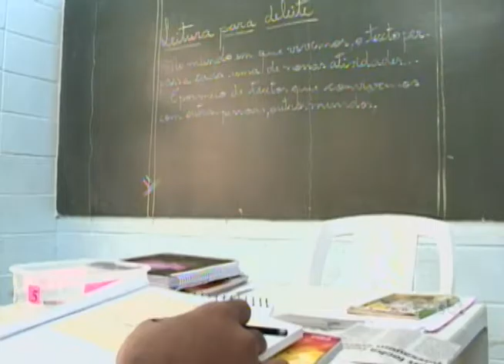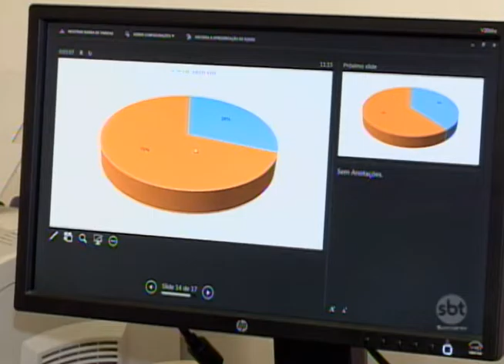Seis em cada dez menores que não estudam praticam algum tipo de crime